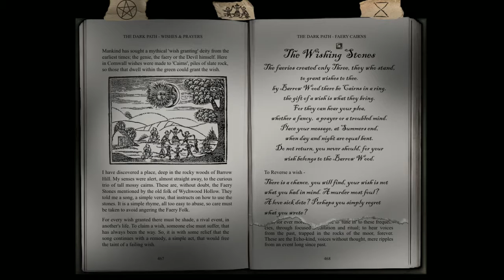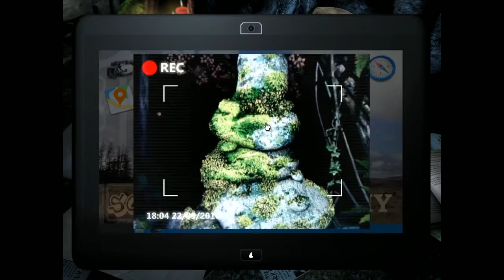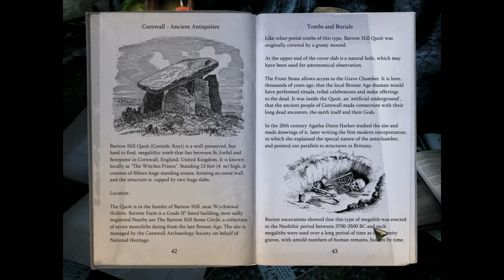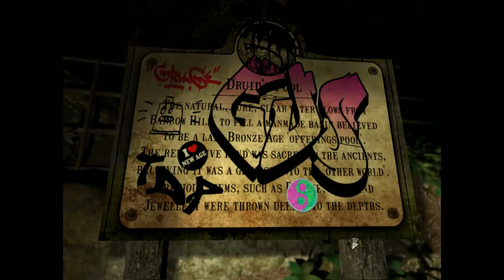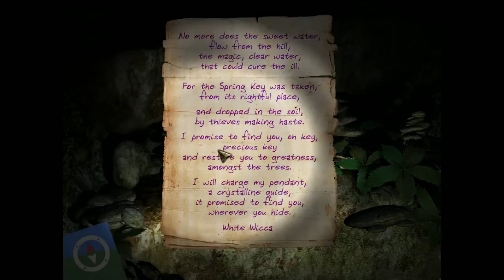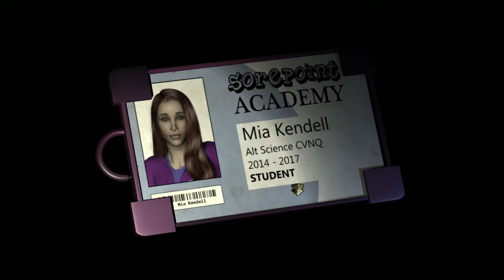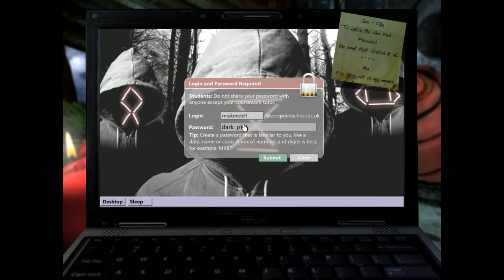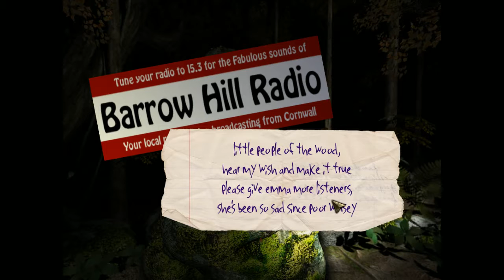Barrow Hill - The Dark Path #2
Going to give this another shot. One of the first indie games i've played in a while that didn't bug out or seem unfinished. This gives it points in my book

This is a new channel for me, and i plan to give it a fair go. Also, if you have any comments on how i can make my videos better, please let me know. 30 seconds of your time could help me get more games to play in the long run.

Last but not least, if you have an idea for a game i could play next let me know below.

Peace...Huck.